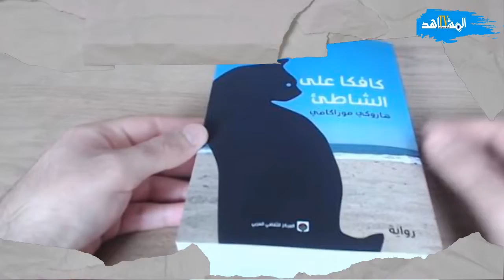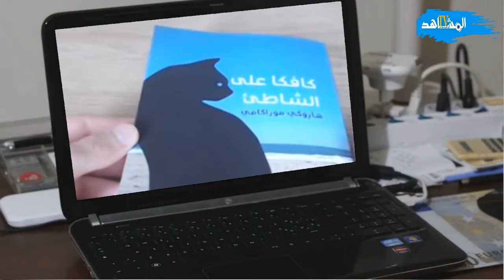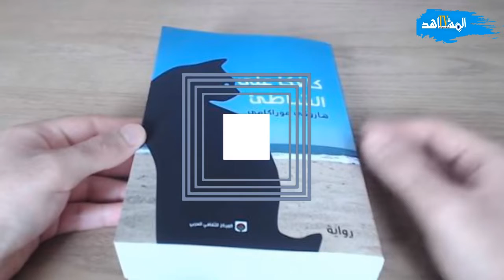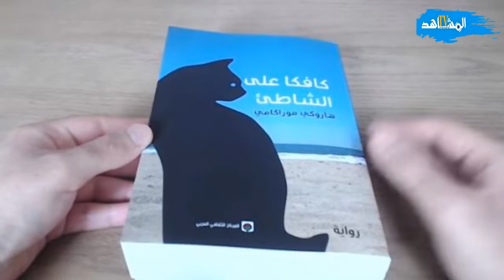نصوص أدبية : النقود لاتنبت كالفطر الكاتب هاروكي موراكامي كافكا في الشاطئ